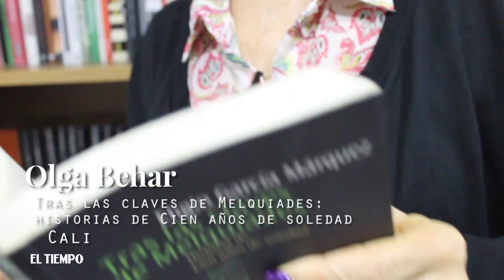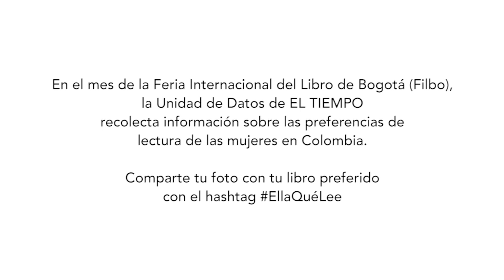EllaQuéLee en seis ciudades de Colombia | EL TIEMPO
Las mujeres respondieron a la invitación. De diferentes municipios nos compartieron fragmentos de sus libros más queridos y se sumaron a la base de datos que estamos construyendo con motivo de la Filbo. Sigue aquí todos los contenidos de la etiqueta y anímate a compartir el tuyo también.